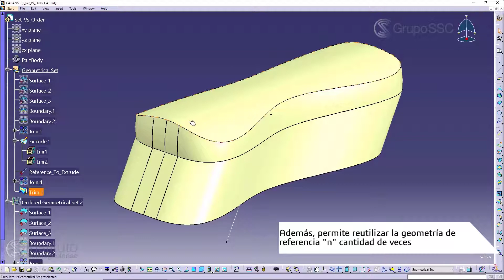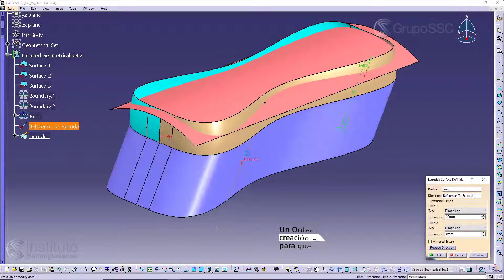Trick and Tips Diferencia entre un Geometrical Set y un Ordered Geometrical Set en Catia V5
Saber cual es la diferencia entre un Geometrical Set y un Ordered Geometrical Set en Catia V5.